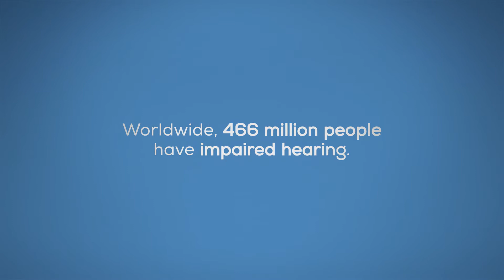Beurer hearing aids - Hear well, enjoy life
Beurer hearing amplifiers - Hear well, enjoy life
Beurer hearing amplifiers support people's hearing ability. They amplify sounds and then transmit these to the ear. Whether you are in the cinema, chatting with friends or walking in the woods – Beurer hearing amplifiers help you to hear loud and clear again.

Beurer: More than 500 products for health & wellbeing and that for more than 100 years ▬▬▬▬▬
We have been developing innovative and high-quality products since 1919. With our wide range of products in the areas of Health, Wellbeing, Beauty, Personal Care, Home, Fitness and Baby we make sure that you feel comfortable all around:
From health products such as blood pressure monitors to EMS and TENS equipment from the fitness sector - we support you in a healthy and active lifestyle.
Wellness at home? Pamper yourself from head to toe with our styling and skincare products. Sit back, relax, and enjoy soothing heat or a shiatsu massage.